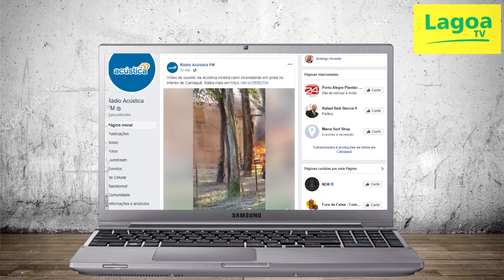DIRETOR DA RÁDIO ACÚSTICA AGRADECE A BOA RECEPÇÃO DA COMUNIDADE DURANTE AÇÃO ESPECIAL EM TAPES.